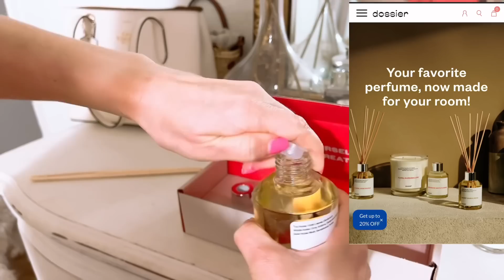ROPA USADA HAUL 😍 PIEZAS BONITAS Y DE CALIDAD😊VEAN LO QUE CONSEGUI, ME ENCANTO TODO🥹FT. DOSSIER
AROMA DE DOSSIER QUE MOSTRE: WOODY SANDALWOOD

ROMANOS 10:9-10
Mi instagram es @viridianaarthur
Mi TikTok: @viridianaarthur1